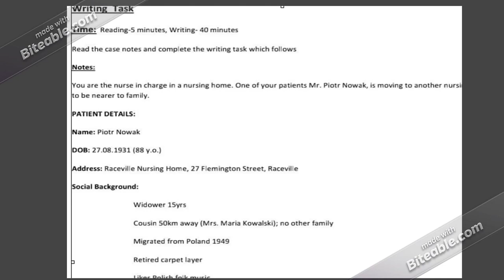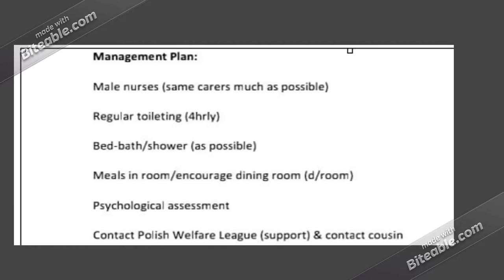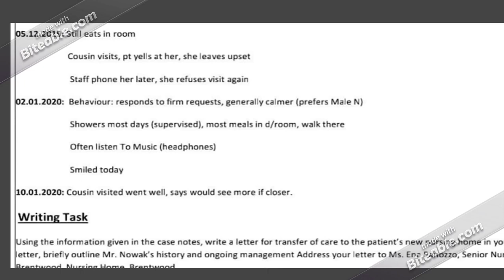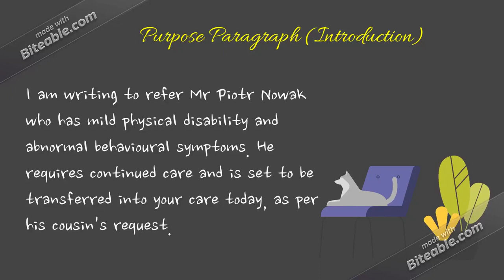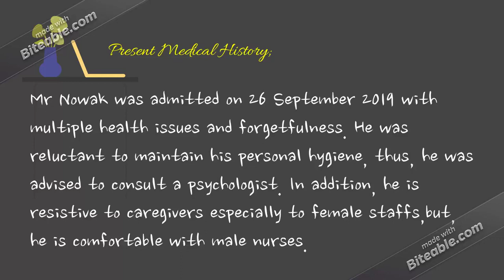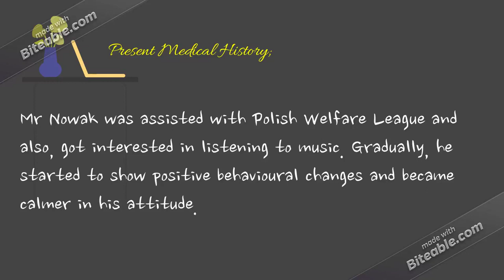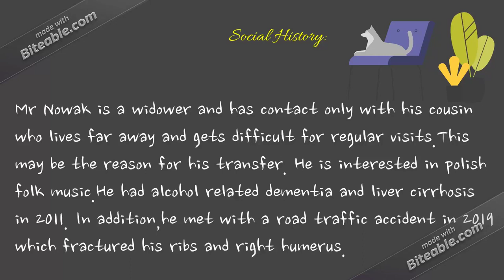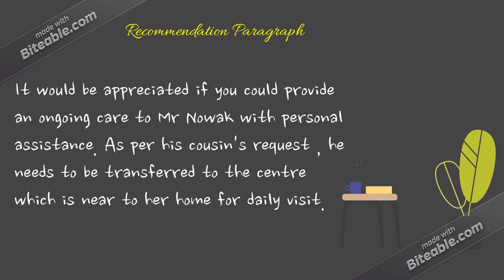🧑 🦯My Oet letter 31 ✏️ to one Nursing Home🌾Referral as per his cousin's request